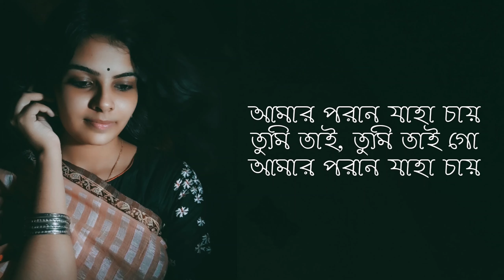Amaro Porano Jaha Chai I lyricalmusicvideo I lofi I OTT Music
Rabindranath Tagore
Song - আমার ও পরানো যাহা চায়
Singer - Mandira
Music Design & Recording - Soham Bhowmik
rabindranath tagore
Licensor - OTT Music
Digital Distribution - OTT Solutions Pvt Ltd (Licensee)